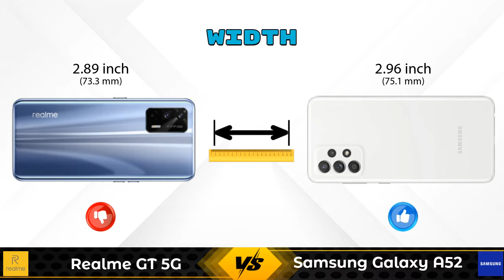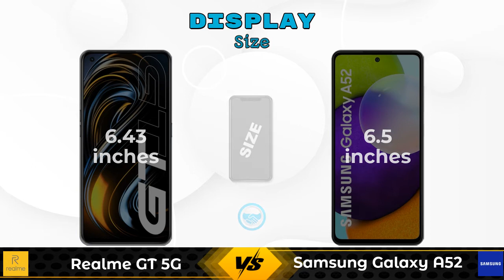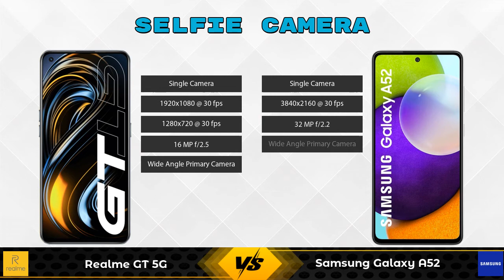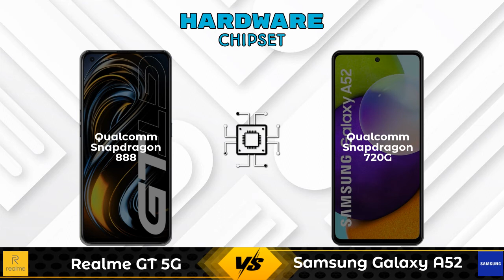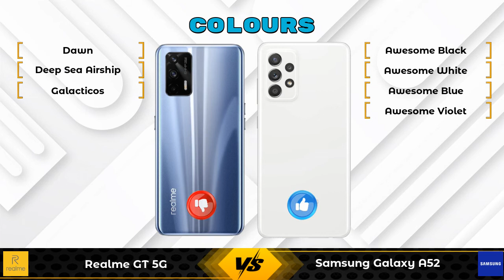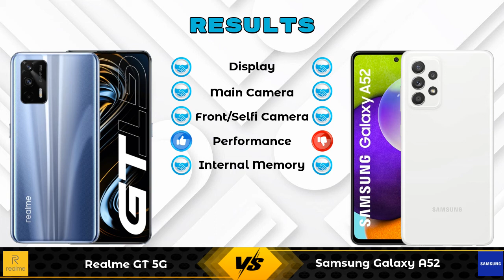Realme GT 5G Vs Samsung Galaxy A52 - Full Comparison [Full Specifications]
In this Video we are Comparing Realme GT 5G Vs Samsung Galaxy A52 with [Full Specifications].

Variant Details:
8 GB / 128 GB - 37999
12GB/256GB - 41999 (Flipkart)

Variant Details:
8 GB / 128  GB - 24999

Realme GT 5G Vs Samsung Galaxy A52 8GB RAM full specifications
Samsung Galaxy A52 8GB RAM Vs Realme GT 5G full specifications
Realme GT 5G Vs Samsung Galaxy A52 8GB RAM comparison
Samsung Galaxy A52 8GB RAM Vs Realme GT 5G comparison
Samsung Galaxy A52 Vs Realme GT 5G comparison
Samsung Galaxy A52 Vs Realme GT 5G

Other Compitior Phone with Similar Price Range :

Google Pixel 4A(6 GB / 128 GB) - 31980 , Release Date :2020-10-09
Doogee S88 Pro(6 GB / 128 GB) - 31500 , Release Date :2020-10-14
Xiaomi Mi 10T 8GB RAM(8 GB / 128 GB) - 31800 , Release Date :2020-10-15
Xiaomi Mi 11X(6 GB / 128 GB) - 29890 , Release Date :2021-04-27
Vivo V21 5G 256GB(8 GB / 256 GB) - 32990 , Release Date :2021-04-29